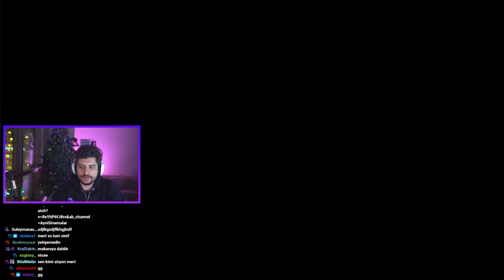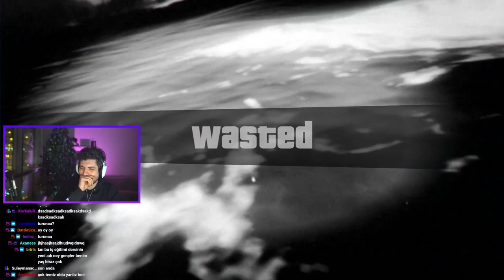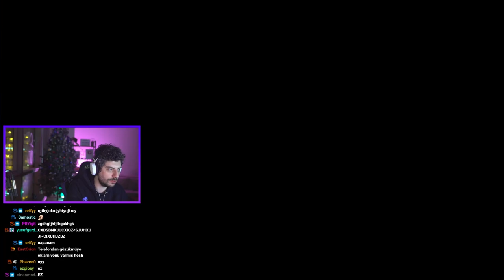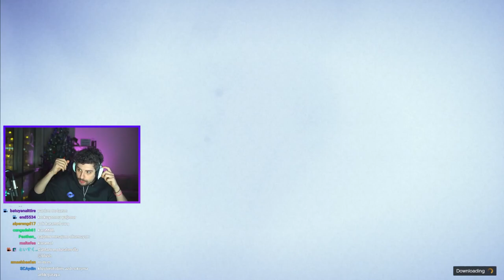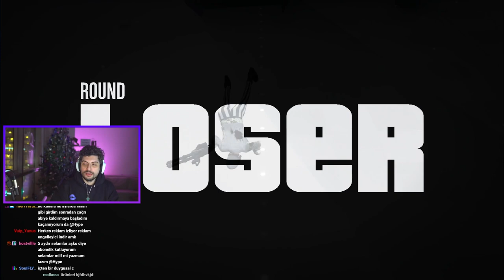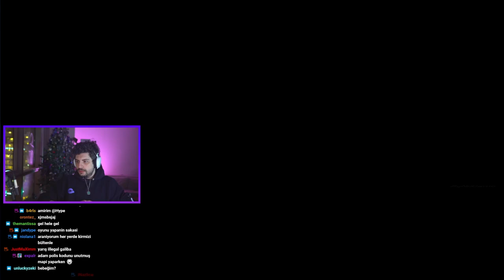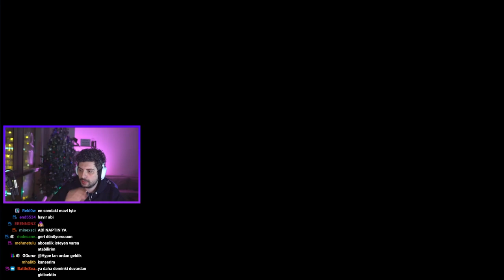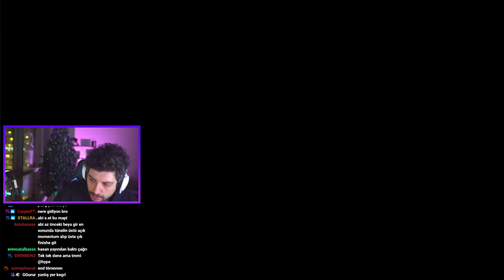KUDURMACA,PATLAMACA,YARIŞMACA! | EKİP İLE GTA 5 PLAYLIST | HYPE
Kegri oyun serisinde menüde ekip ile Gta 5 playlist var. Kudurduk,patladık,yarıştık!